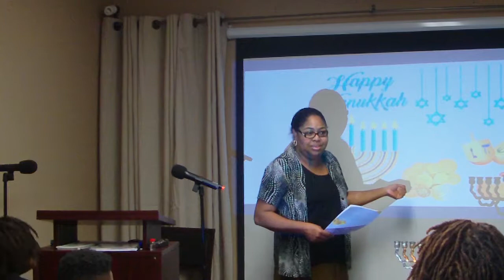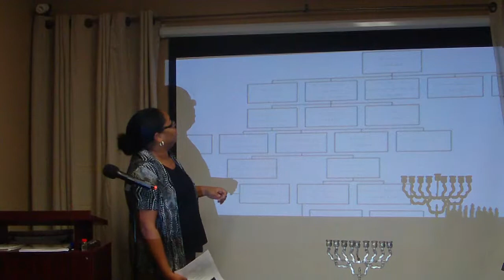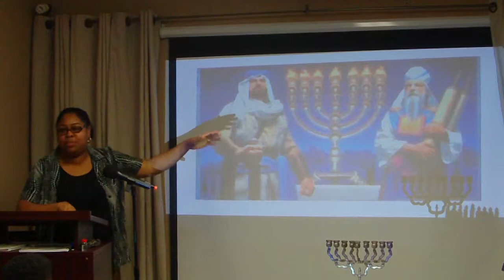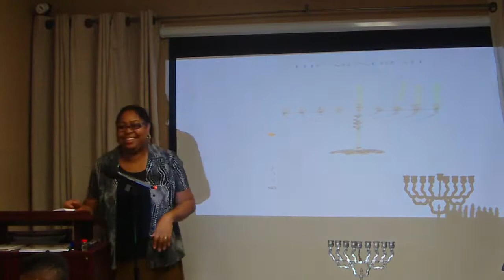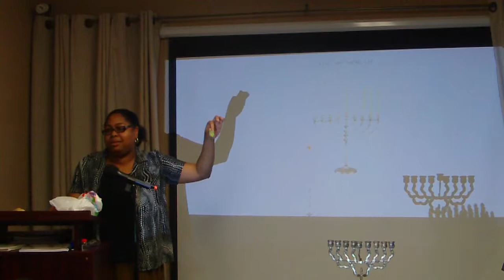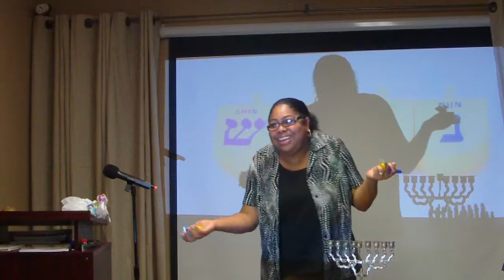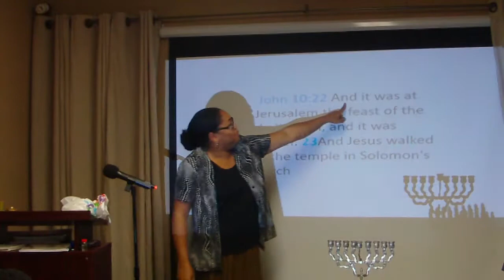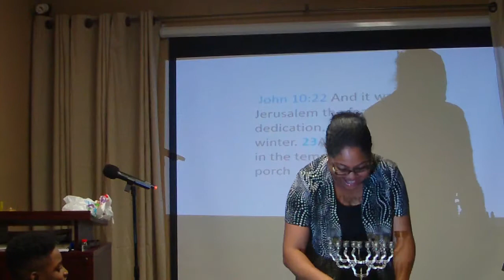The Logos Fellowship - General Session - Hanukkah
The Logos Fellowship is  Multi-Cultural Ministry teaching the scriptures in a way that makes sense.

The Logos Fellowship believes you cannot live what you cannot apply and you cannot apply what you do not understand.